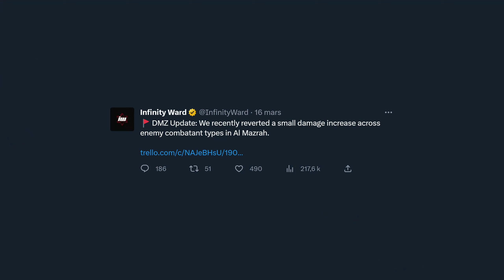Les Nouveaux Ajouts de Modern Warfare 2 : Classements Warzone 2, Snipers, Camos, Week-end Gratuit...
Le patch de la saison 2 rechargée a amené de nombreux changements qui n'étaient pas forcément ni attendus, ni mentionnés. Aujourd'hui on fait le tour de tout ce que vous devez savoir concernant les ajouts qui ont été faits, et les prochains correctifs à venir sur Modern Warfare 2, Warzone 2 & DMZ.

▼ DERNIERES VIDEOS ▼
Le Gros Patch D'Équilibrage de Warzone 2 en Saison 2 Rechargée! | Nerf Pompe, Retrait des Bots..

00:00 Introduction
00:45 Classements & Statistiques Warzone 2 et DMZ
01:39 Nouveaux Camouflages Saison 2 Rechargée
03:24 Packs Gratuits à Récupérer pour les 3 ans de Warzone
04:28 Un Sniper qui Oneshot pour la St Patrick
05:30 Ajouts Mineurs de la MAJ
06:00 Les Nouveaux Bugs & Correctifs en cours
06:52 Week-end Multijoueur Gratuit & 2XP
07:35 Conclusion